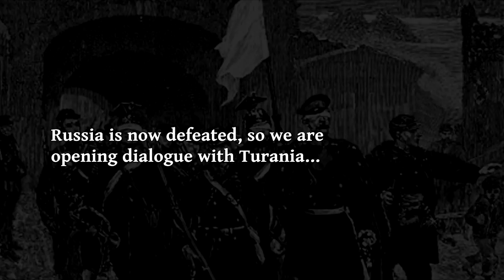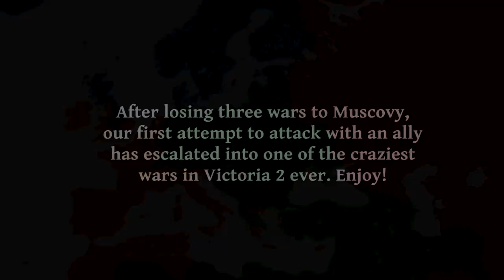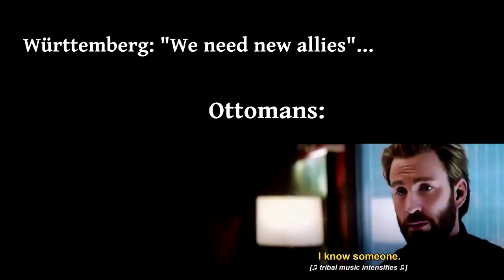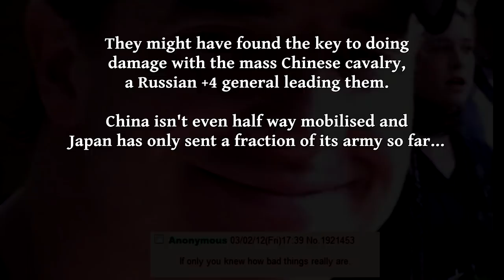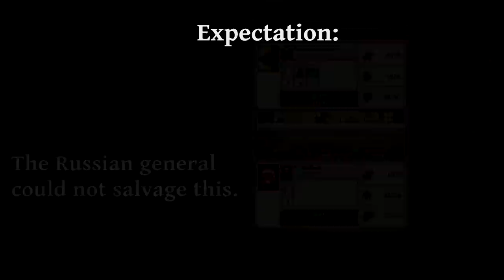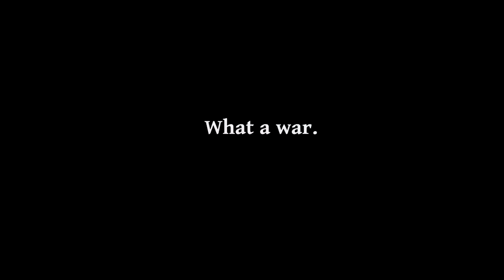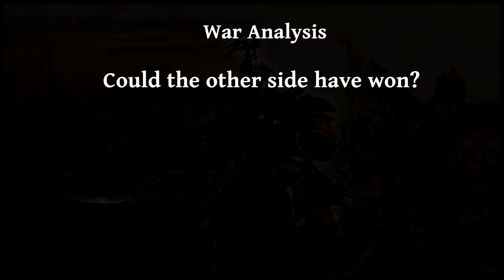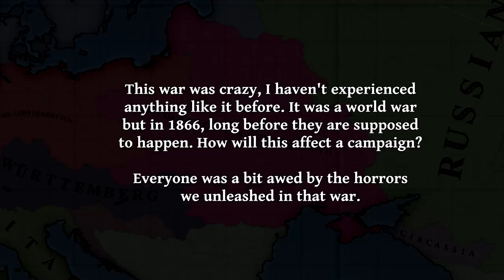Mad War (Poland-Lithuania Part 11)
The craziest war in Victoria 2 history. A mad world war in the 1860s, before machine guns have even been invented. This is another hour-long epic, the Grand Part-Elevene of the Poland-Lithuania Victoria 2 multiplayer series, not the grand finale.

In the last part, we declared war on Russia with the Ottomans, and in turn Turania and China joined; mass cavalry hordes pouring through the steppe and the Urals. In a panic we called in the two central European powers: Württemberg and the Elbian Confederation, followed by Japan joining their side. Thus began a world war.

After a long, gruesome battle in Mogilev we beat Russia's army which couldn't reinforce due to supply issues, and we did what I had failed to do so far in this campaign: Broke Russia and captured Moscow. The first waves of Chinese cavalry were halted in the steppes. Meanwhile, the Polish Legion in Plantagenia fought alongside Vinland but fell to a huge Japanese attack in the American war. Plantagenia has surrendered.

What will happen next in this mad war? It is going to escalate even further and there will be more bloodshed than you could even imagine. It seems like we will never reclaim Orsha and enact Valeriy Stefaniv's Ruthenian dream.

This part features a massive analysis section, please bear with the text because all the information is very interesting. I will get back to voice explanations in the future! The analysis was very complex to do, and I had to do it fast to get the video out on time, so if there are any corrections particularly from those who played in the campaign please discuss it and I'll try to amend it in some way.

The Muscovy series: The PLC-Muscovy conflict seen from the other side. featuring the grand finale of the same length as this video.

00:00 Intro and Recap
04:31 The Negotiations Before the Storm
11:42 Where is my alliance?
14:02 The Mesopotamian Campaign
20:01 BANTER STOPS
25:23 And so it begins, again
30:13 The West Collapses
36:59 Ganking the World
41:59 Orsha: The Number 23
47:49 War Analysis: Casualties and Strategies
53:07 War Analysis: Impact of the War
57:09 Outro

Mod: Divergences of Darkness multiplayer edit by ZombieFreak, version 1.7 used in this campaign (this has been updated since, check my Discord for the latest)

Music, in order of appearance (all public domain):
Symphony in D major, Franciszek Ścigalski
Françaix Préludes 14: Allegro – Eb minor, Chopin
“Purpose Found” Three kingdoms total war soundtrack
“Good Death” Shogun 2 total war soundtrack
Françaix Préludes 8: Molto agitato – F# minor, Chopin
Symphony in E minor “Rebirth Symphony” Mieczyslaw Karlowicz
“For the Daimyo” Shogun 2 total war
Symphony No.1 in G-minor, Witold Maliszewsk
Hussars March
“Battle 1”, March of the eagles soundtrack
“Alexander Nevsky”, battle on the ice, Sergei Prokofiev
Nocturne in B major, Op. 62 No. 1, Chopin
Françaix Préludes 3: Vivace, Chopin

Full cast of players for the whole series will be given at the end of the series.